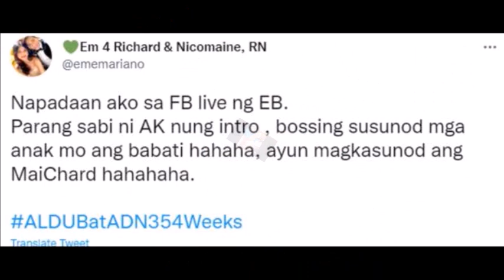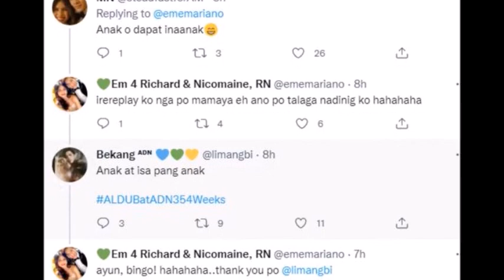NAKU! MAINE AT ALDEN IBINUKING NI ALLAN K KAYA NAMAN SI BOSSING NAGULANTANG?